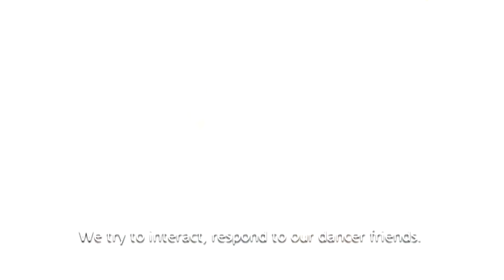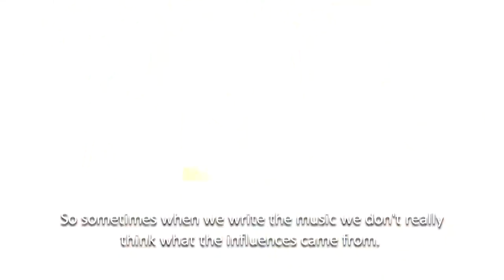EXPOSED: Detak Senyawa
The word "different" is and understatement when it comes to describing their music.
It was definitely a soul shattering treat for our eyes, ears, and spirit when they deliver their amazing performance.